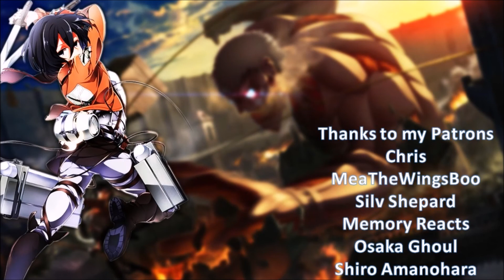Isekai wa Smartphone to Tomo ni Episode 7 Review/Impressions | Kirito 2.0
Isekai wa Smartphone to Tomo ni Episode 7 introduces us to not only a new girl but Kirito 2.0. Seriously MC stop getting so OP!